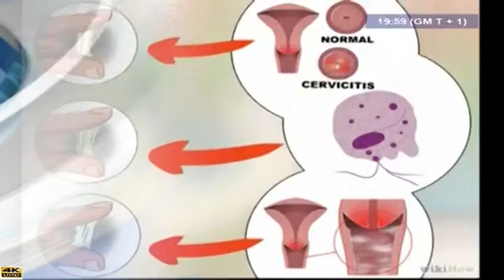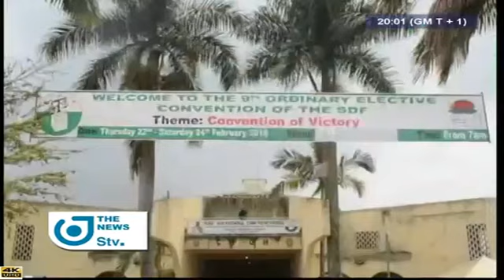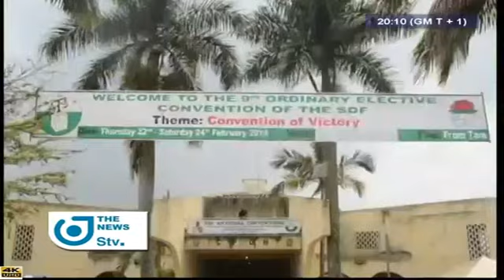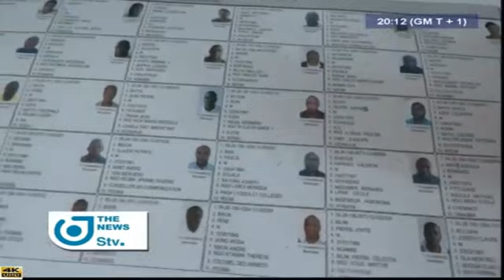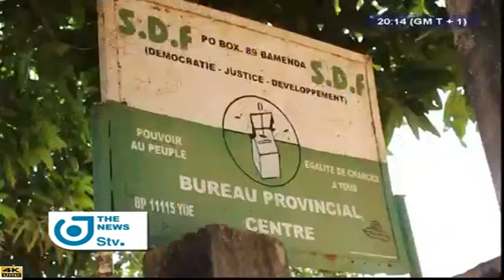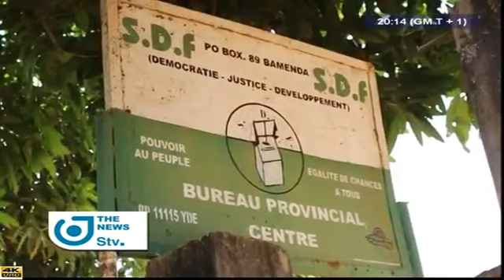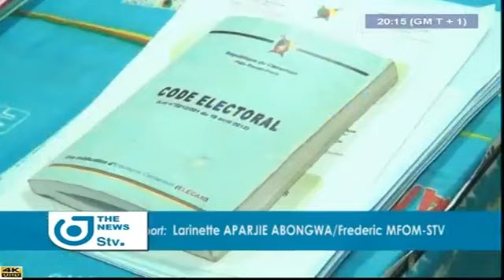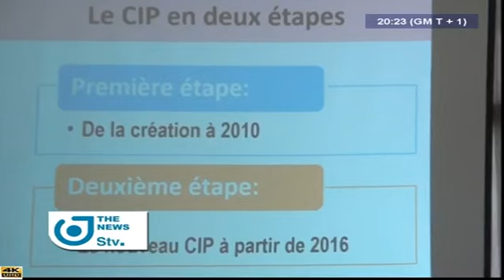STV NEWS 08:00 PM - (2018 PRESIDENTIAL : FRU NDI IS NOT CANDIDATE) - 22nd February 2018 - Henry WANA